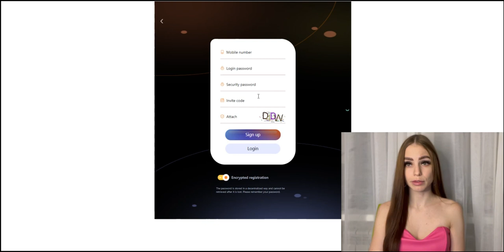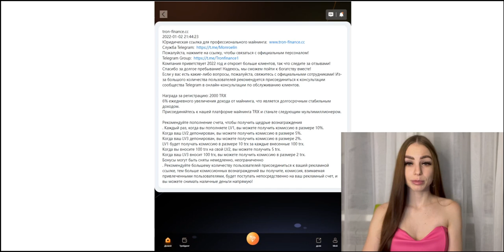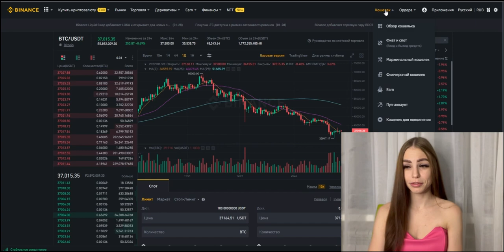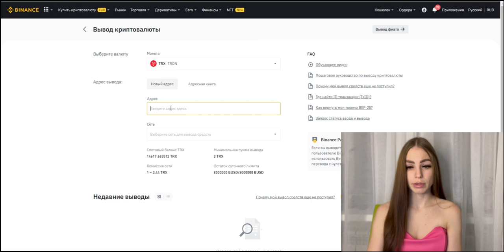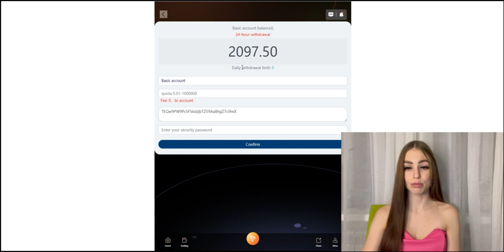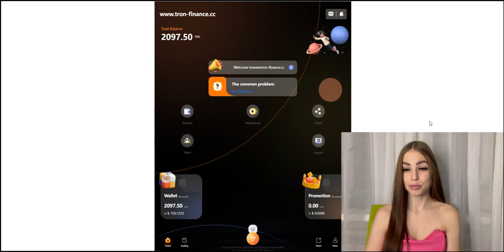tron-finance.cc - новый проект для облачного майнинга TRX! Бонус за регистрацию!!!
✅Облачный майнинг TRON!
Награда за регистрацию 2000TRX
Доход от майнинга увеличивается на 6% ежедневно, что является долгосрочным стабильным доходом.
Присоединяйтесь к нашей майнинговой платформе TRX и станьте следующим мультимиллионером.
Рекомендуйте проект, что бы получить хорошие бонусы!
Бонусы можно вывести сразу, неограниченно.